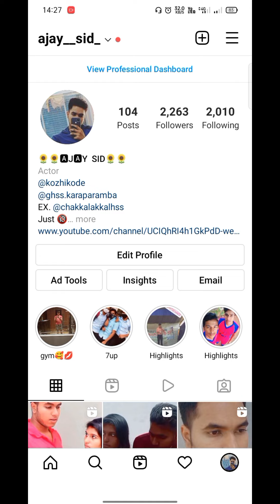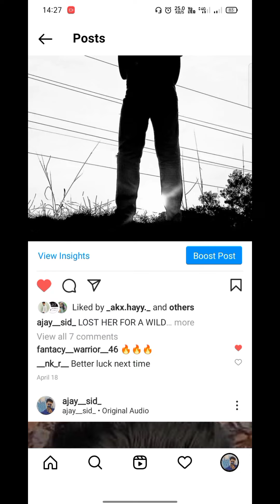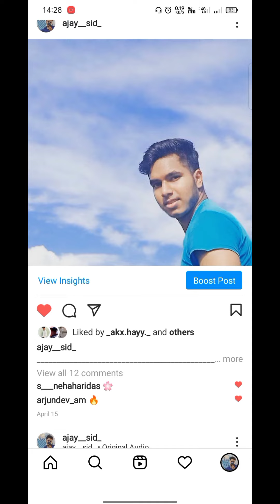How to hide like counts on instagram|AJAY SID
hide like counts
hide likes
hide likes on Instagram
likes hide in instagram
instagram likes hide
instagram likes not showing